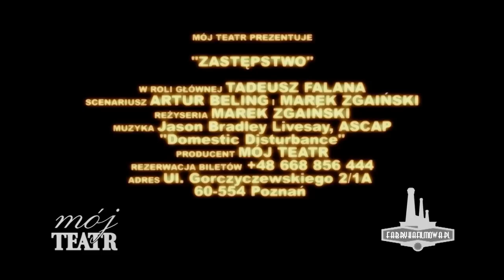"ZASTĘPSTWO" Mój Teatr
To nieco absur­dalna kome­dia oparta na kla­sycz­nej intry­dze. Ona i on kochają się i pra­gną się pobrać by żyć długo i szczę­śli­wie, ale jej ojciec jest prze­ciwny temu związ­kowi. Sytu­acja kom­pli­kuje się gdy docho­dzi do mor­der­stwa... Smaczku spek­ta­klowi dodają postaci wyjęte jakby z bra­zy­lij­skiego serialu. To wszystko co dzieje się na sce­nie jest pre­tek­stem do reflek­sji na czym polega feno­men teatru i gdzie jest gra­nica pomię­dzy " prawdą rze­czy­wi­stą a praw­dziwą prawdą sce­niczną". Motto tego spek­ta­klu mogłoby brzmieć: jeśli wydaje się Pań­stwu, że jest tak jak się Pań­stwu wydaje, to tylko tak się Pań­stwu wydaje.

Sce­na­riusz: Artur Beling, Marek Zga­iń­ski, reży­se­ria Marek Zga­iń­ski
W roli głów­nej: Tade­usz Falana

Spek­takl nagro­dzony za debiut na OFTJA w Toruniu